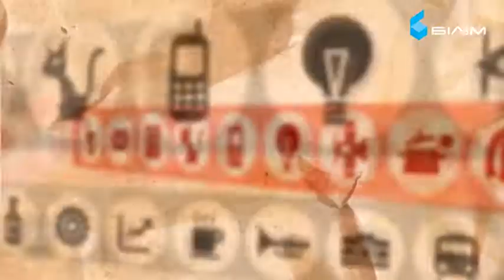А знаете ли вы? - Жунусова Диана